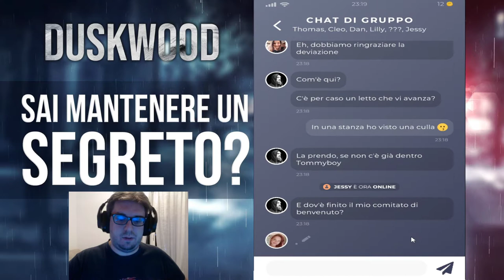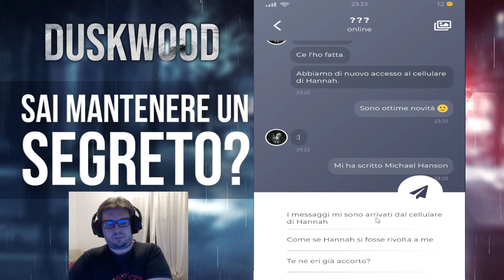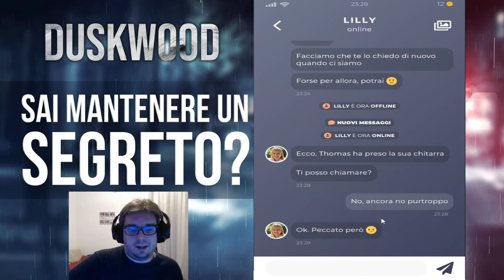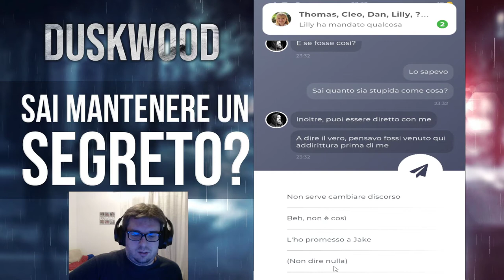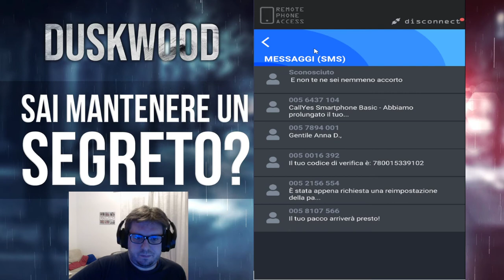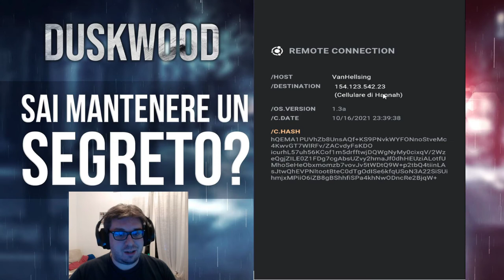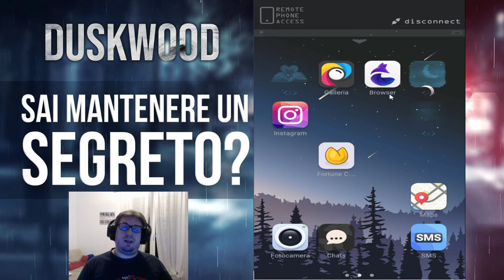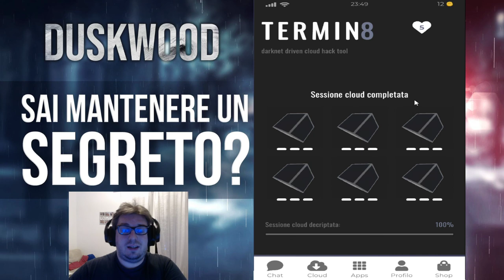Duskwood Final Episode 9 #38 - Una chiamata verso l'inferno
Ciao a tutti ragazzi benvenuti in questo nuovo gioco Duskwoord un gioco investigativo con persone reali molto emozionante e particolare per Android e Ios.
Trama presa da Google Play
Sono passate esattamente 72 ore da quando Hannah è scomparsa senza lasciare traccia. Dal nulla, i suoi amici ricevono improvvisamente un messaggio dal cellulare della persona scomparsa. Il messaggio misterioso contiene solo un numero... Il tuo numero!
Sarai in grado di risolvere gli enigmi e trovare Hannah? Riuscirai a proteggere te stesso/a e gli amici di Hannah dal colpevole? Supera in astuzia il criminale e diventa un eroe nel gioco giallo dell'anno!

Fatemi sapere che ne pensante!

Vi ricordo di passare da Shade sui suoi canali e lasciare follow e iscrizione:

ref=aymt_homepage_panel&eid=ARD87MeUdtligPdAzAchHch7AEPYgEDSTHljQS-OMZY27ty9NDsbEBc6U4bAR5zhrgtW5SEicfHJrhp-